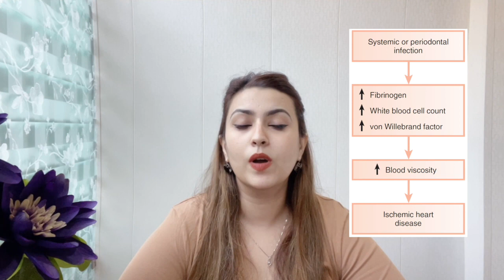The shocking link between heart attack and gum disease.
The relationship between gum disease and heart disease isn’t talked about often… but should be.